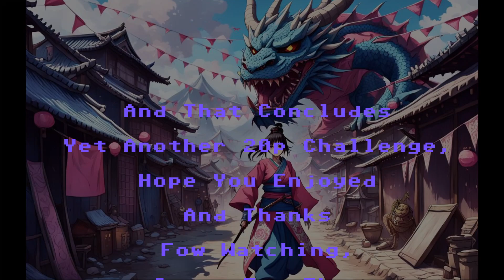Oni The Ninja Master 20p challenge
Hello fellow indulgers and welcome to yet another 20p challenge, This week it's Oni the Ninja Master(JApan) also known as Metamoqester elsewhere,  the Japanese name is by far better but what do I know :D
Anyway, this is a one on one fighter, where you get to select from just three characters, and you take on mammoth bosses, think  Shadow of the colossus but smaller with punching, and not as good. A bad comparison then, but hey :D

Actually a better comparison would be fighting Shao Kahn who has a crap tonne of health, four times the size and plays better. That's more like it :)

The game plays well, but get stupidly thought during round three, but I have only played it a couple of times before hand but, I can tell that it's a proper sweaty game, the sound is good and the graphics are really well presented.

GoodByte!

Intro and end music credits to - hyperloop-by-infraction-amp-alexi-action- of Pixabay